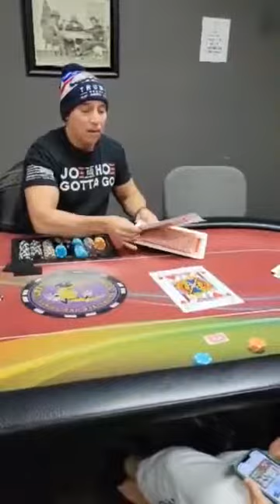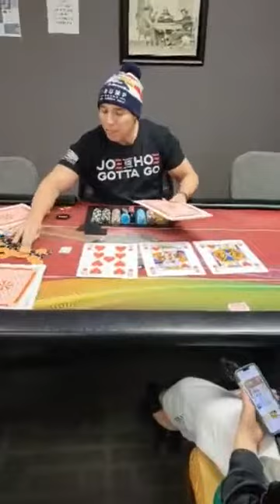Texasholdem showdown Finalhand jackpot bigpot TRUMP ALLIN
Texas hold em everyone is all in and this is the showdown. Also look at the shirt and the cap! Some are BIG hands and some are little hands.